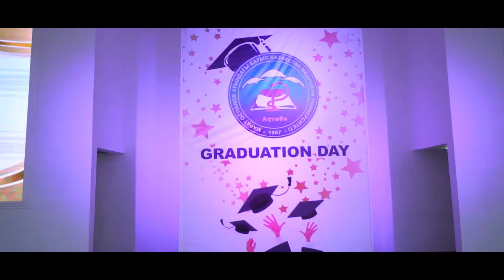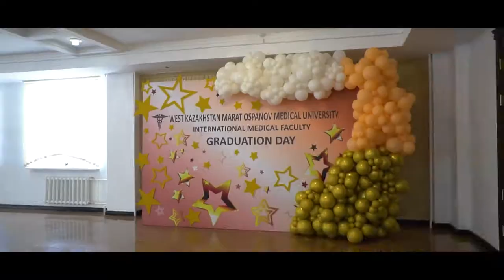GRADUATION DAY CEREMONY 2022 || BATCH 2017 || WKMU